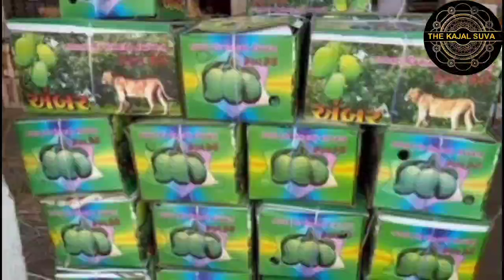ઘઉના ભાવ ભારે@thekajalsuvagujratinews